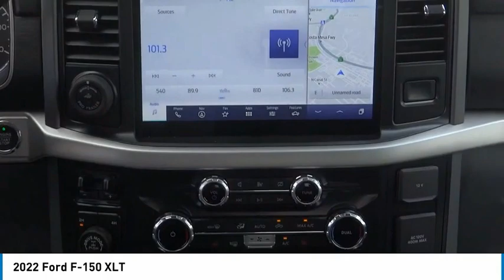2022 Ford F-150 ORANGE TUSTIN PLACENTIA FULLERTON ORANGE COUNTY 00J21171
Villa Ford
2550 N. Tustin St.

VILLA FORD PROUDLY SERVICING ORANGE, TUSTIN, PLACENTIA, FULLERTON, ORANGE COUNTY, & SURROUNDING SOUTHERN CALIFORNIA LOCATIONS. THIS SILVER 2022 Ford F-150 IS EQUIPPED WITH A 3.5L V6 EcoBoost, AUTOMATIC TRANSMISSION, AND RECEIVES AN ESTIMATED . CONTACT VILLA FORD AT TO SCHEDULE A TEST DRIVE AND TAKE THIS 2022 Ford F-150 HOME TODAY, OR VISIT OUR SHOWROOM CONVENIENTLY LOCATED AT 2550 N. TUSTIN ST. ORANGE, CA 92865. STOCK #: 00J21171 | 2022 Ford F-150 XLT AIR CONDITIONING ALLOY WHEELS SECURITY SYSTEM POWER WINDOWS 2022 Ford F-150 XLT Equipment Group 302A High (LED Sideview Mirror Spotlights, Onboard 400W Outlet, Power Glass Heated Sideview Mirrors, Radio: AM/FM SiriusXM w/360L, Remote Start System w/Remote Tailgate Release, and SYNC 4 w/Enhanced Voice Recognition), Trailer Tow Package (Integrated Trailer Brake Controller), XLT Chrome Appearance Package (Bright Polished Step Bars, Chrome Single-Tip Exhaust, and Wheels: 18 Chrome-Like PVD), 4WD, 4-Wheel Disc Brakes, ABS brakes, Air Conditioning, Alloy wheels, AM/FM radio, Auto High-beam Headlights, Auto Start-Stop Removal, Brake assist, Bumpers: chrome, Cloth 40/20/40 Front Seat, Delay-off headlights, Driver door bin, Driver vanity mirror, Dual front impact airbags, Dual front side impact airbags, Electronic Locking w/3.55 Axle Ratio, Electronic Stability Control, Emergency communication system: SYNC 4 911 Assist, Engine Block Heater, Extended Range 36 Gallon Fuel Tank, Exterior parking camera rear: With Dynamic Hitch Assist, Front anti-roll bar, Front Center Armrest w/Storage, Front fog lights, Front reading lights, Front wheel independent suspension, Fully automatic headlights, Heated door mirrors, Illuminated entry, Low tire pressure warning, Occupant sensing airbag, Overhead airbag, Overhead console, Panic alarm, Passenger door bin, Passenger vanity mirror, Power door mirrors, Power steering, Power windows, Power-Adjustable Pedals, Radio data system, Radio: AM/FM Stereo w/6 Speakers, Rear reading lights, Rear step bumper, Rear window defroster, Remote keyless entry, Security system, Speed control, Speed-sensing steering, Split folding rear seat, Steering wheel mounted audio controls, SYNC 4, Telescoping steering wheel, Tilt steering wheel, Tough Bed Spray-In Bedliner, Traction control, Tray Style Floor Liner (47W), Variably intermittent wipers, and Wheels: 20 MACH-ALUM. 4WD 10-Speed Automatic 3.5L V6 EcoBoost 4WD. Recent Arrival! ~~GIANT SELECTION, GIANT SAVINGS, ALWAYS MORE FOR YOUR TRADE!! STOCK #: 00J21171 | VIN: 1FTFW1E84NKD22777 | 2022 Ford F-150 XLT AIR CONDITIONING ALLOY WHEELS SECURITY SYSTEM POWER WINDOWS Villa Ford